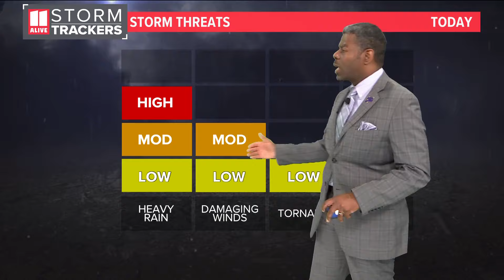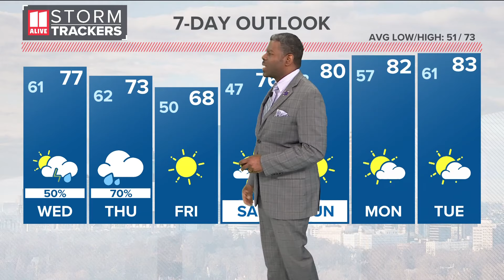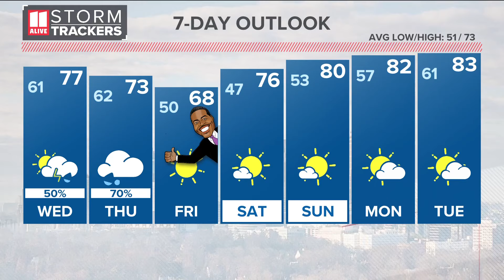Storms on the way | North Georgia weather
11Alive Meteorologist Chesley McNeil has the outlook.

11Alive is Where Atlanta Speaks. We believe that news shouldn’t be a one-way conversation, but a dialogue with you. Join in, share your thoughts and connect with new perspectives.